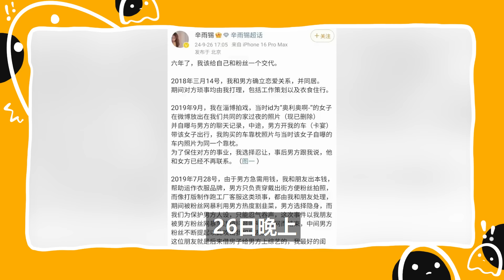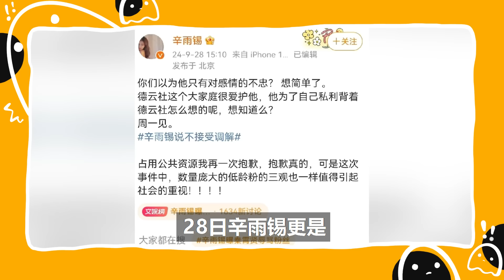僅僅72小時4個勁爆大瓜！趙今麥讓「助理下跪」狂耍大牌？秦霄賢孕期出軌6女，逼女友打胎！劉詩詩吳奇隆恩愛依舊，帶兒逛街？李蘭迪私下對任嘉倫的暱稱曝光！赵今麦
僅僅72小時4個勁爆大瓜！趙今麥讓「助理下跪」狂耍大牌？秦霄賢孕期出軌6女，逼女友打胎！劉詩詩吳奇隆恩愛依舊，帶兒逛街？李蘭迪私下對任嘉倫的暱稱曝光！